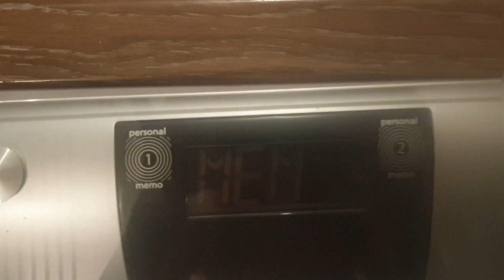Fitness journey start 💕 - Cycling Clothing and Rides I did Today